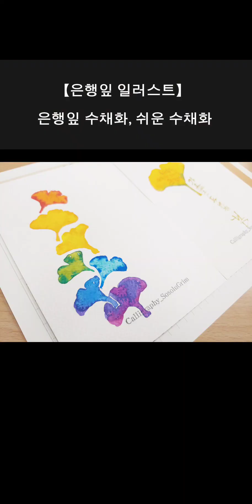【은행잎 일러스트】 은행잎 수채화, 가을그림